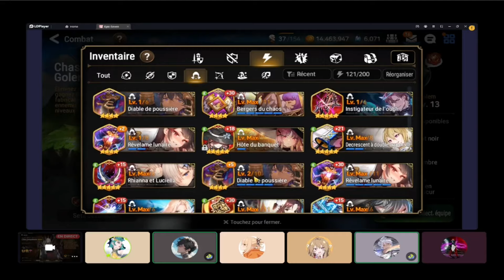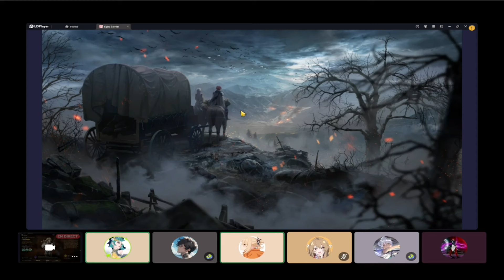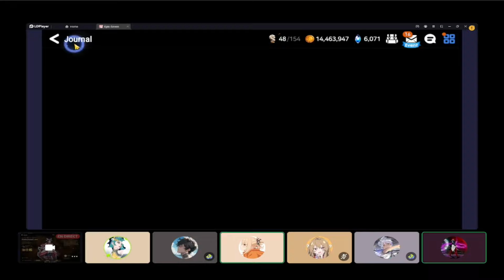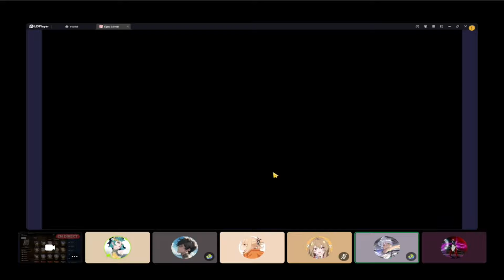Quel avenir pour la RTA sur Epic Seven ?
Emission spéciale avec quelques invitées pour parler du Pvp et de la RTA saison 13.
 Merci à Disgrace, Elecsat, Lanh, Tergo & Zealot pour leur participation.